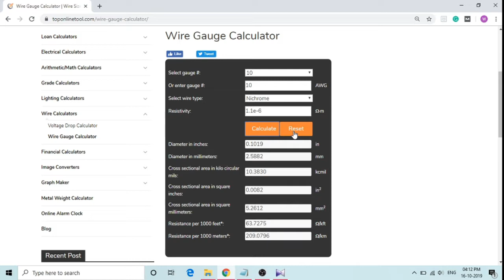Wire Gauge Calculator | Top Online Tool